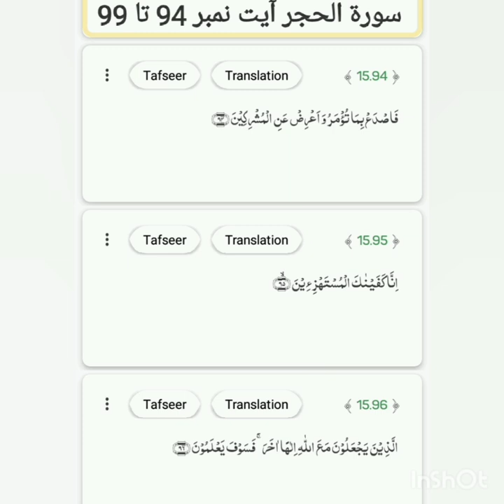Surat-ul-Hijir ayat no. 94 to 99 translation and tafseer by Naseer Ahmad khan Dhuddy